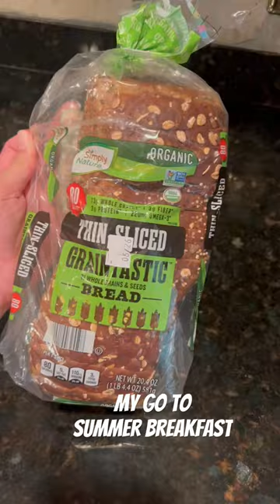My go to summer breakfast!heathylifestyle